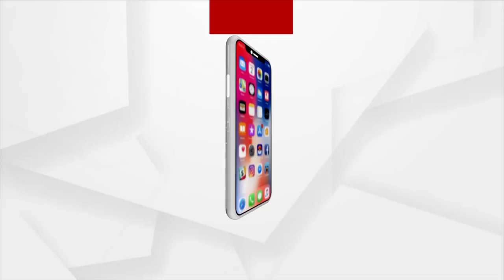Ganjam Bus Mishap: OSRTC Bus Driver Arrested